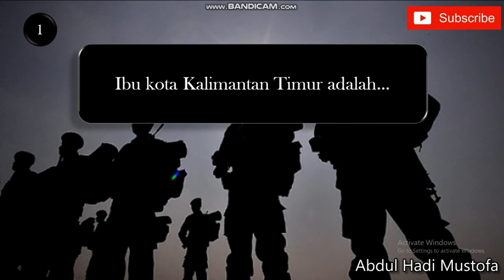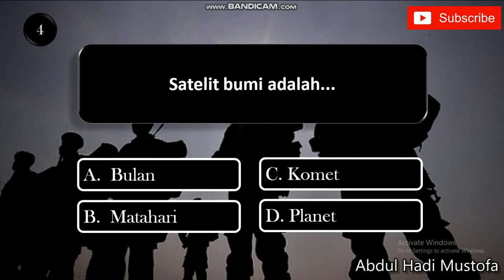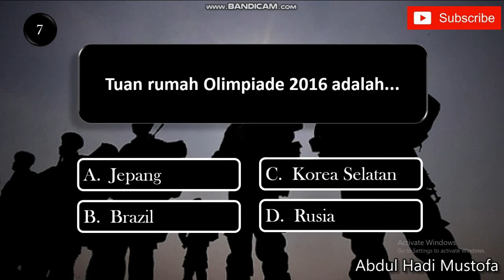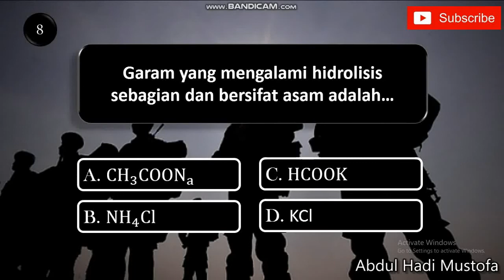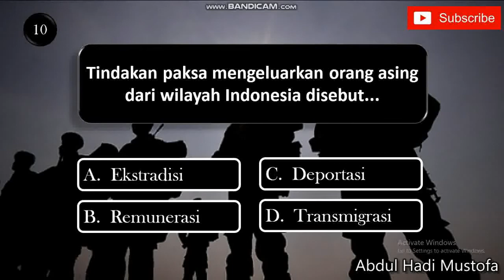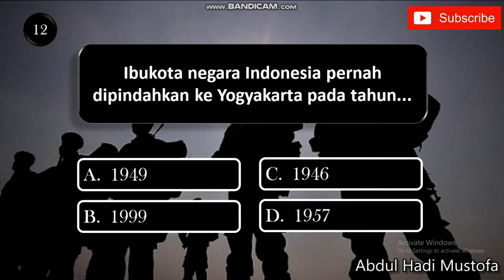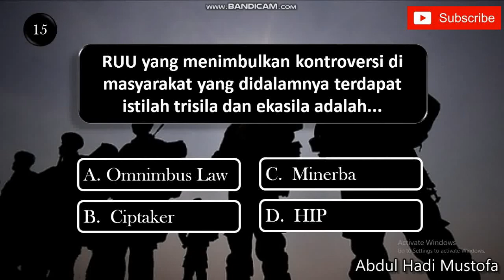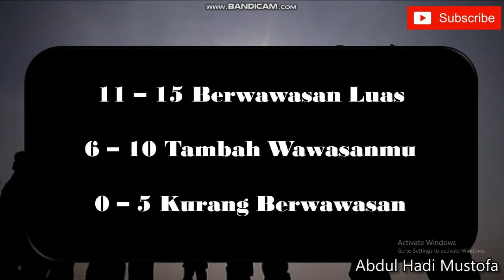TES KEMAMPUAN PENGETAHUAN UMUM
Assalamualaikum kawan-kawan, pada video kali ini, kita coba uji sejauh mana wawasan pengetahuan umum kita. Jika kamu berniat untuk daftar TNI, POLRI, Kedinasan, atau CPNS, tentunya kamu harus berwawasan luas.
Ayo tes seberapa jauh wawasan pengetahuan umum kamu dengan menjawab soal-soal pada video ini.